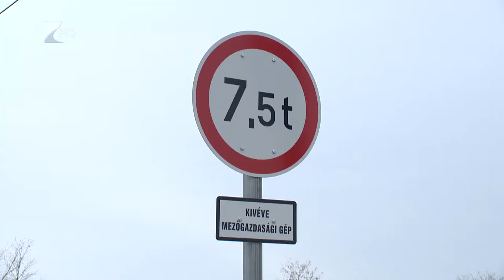Új út Nyírderzsnél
Földút helyett aszfaltozott úton juthatnak el a szomszéd településre a nyírderzsiek. A Nyírderzs és Nyírgyulaj közötti, 1,3 km-es szakaszt 115 millió forintból építették ki. Ezzel tovább fejlődött a térség úthálózata és könnyebben, komfortosabban megközelíthető lett az M3-as autópálya.